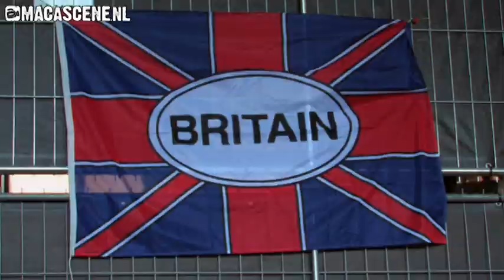Macascene presenteert: Videoverslag HipHopInDuketown deel 1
Nas zei in 2006 dat Hip Hop dood was.

In Nederland lijkt het tegendeel bewezen te worden door een reeks festivals door het hele land waar Hip Hop centraal staat. Deze festivals zijn eigenlijk zonder uitzondering groeiende, zowel in aanbod als in bezoekersaantallen en populariteit. Ook Brabant laat zich hierin gelden, met bijvoorbeeld Boogiedown Breda en, zoals zaterdag , Hip Hop in Duketown, dat voor de vierde keer georganiseerd werd.

De vaste standplaats van dit gratis Hip Hop-festival is de Parade in Den Bosch, met als mooie achetrgrond de Sint-Jan, de kathedraal van Den Bosch. De Macascene-crew was er dit jaar al vroeg bij, nog voor het officiele begin van het festival. Een prachtige dag voor een goede portie Hip Hop. Wat gelijk opviel ten opzichte van andere jaren was de verplaatsing van het podium. Waar het eerst op de kop van de Parade stond (tegen de Sint-Jan aan dus) is nu gekozen om het terrein meer in de breedte te gebruiken in plaats van de lengte, zodat het podium en wat daar op gebeurd duidelijker te zien is. Ook is het terrein voor het eerst afgezet, er is slechts 1 in- en uitgang.

De line-up is vrij divers, en zorgt ervoor dat er wat diversiteit onstaat op het podium en automatisch ook in het publiek. Maar het aanbod bestond niet alleen uit muziek. Zo was er bijvoorbeeld ook Streeball te doen en de skate-wedstrijd Mind The Gap. Hierbij moesten de deelnemers als eerste obstakel in de run over een grote gap springen (vandaar de titel waarschijnlijk hehe). Deze onderdelen vonden plaats in verschillende rondes, tussen de optredens op het hoofdpodium door.

Nas' ongelijk werd trouwens ook bewezen door het publiek in Duketown; de jongste generatie liefhebbers gaaf massaal acte de presence om hun favorieten live aan het werk te zien. Na optredens van winnaars van de demo-contest begon de dag pas echt met de show van Dret & Krulle, die met hun openingstrack "Startschot" eigenlijk ook het startschot gaven voor Hip Hop in Duketown. De heren gaven een dope show in de aanzwellende hitte, en maakten het publiek goed los voor wat er nog komen zou.
Fresku zou er wat later pas weer staan, en maakte een hoop goed. De aanwezigen waardeerden zijn show duidelijk, en terecht, want hij ging er vol in, en wist zo het publiek weer aan het bewegen te krijgen.
Thuisspelers Kleine Jay en Cartes hoeven zich uiteraard niet eens op te peppen om in hun hometown te stralen, en ook zij gaven een leuke show weg, met veel bangers en interactie met het publiek. Eigenlijk deden alle acts hun ding met overgave, alleen kon de show van Hef, Onder en FS Green me niet zo bekoren. Het kwam een beetje ongeïnteresseerd over en leek vooral op routine te draaien, al was de wat jongere doelgroep toch in grote getalen aanwezig. Juist de doelgroep waar Hef grote populariteit geniet.
Ook Nebulon Sound System zette goed hun stempel op het festival. Deze samenwerking tussen Zwart Licht, Noiz Boiz, Skinto en D. Lipps ging compleet los en het publiek volgde. Ik heb zelfs voor het eerst een heuse "wall of death" mogen aanschouwen op een Hip Hop-feestje. OK, een mini-wall of death dan, maar het was er 1! Terechte keuze om deze act iets meer tijd te gunnen om zo het ontbreken van de Opposites op te vangen. Fashawn was zoals eerder gezegd niet aanwezig, maar Exile (producer van zijn album "Boy Meets World" en vaste begeleiding tijdens live-shows) was niet te beroerd om dan maar alleen het publiek te vermaken. Gewapend met 2 draaitafels, een mixer, laptop en MPC deed hij zijn ding, maar het gemiddeld zeer jonge publiek leek het niet helemaal te bevatten. Vandaar een wat slome participatie van de toeschouwers.

DJ's DNS en Daze battle'den elkaar op het podium en ook DJ Code Red gaf een setje weg.
De afsluiter zou het hoogtepunt van de dag worden; Typhoon en New Cool Collective. De combinatie is een bekend en beproefd recept; al eerder namen ze samen tracks op en tourden ze, dus prima ingespeeld en geen houterige laat-ik-eens-een-livebandje-meenemen-want-dat-kan-best-cool-zijn-show. Wie een Typhoon-show gezien heeft, weet je dat je er dan gelijk de rest van de (muzikale) familie gratis bijkrijgt, en ook een bijdrage van Giovanca bleek een kers op de toch al goed smakende taart. Deze show zorgde voor een gouden randje om een erg gezellige dag die zonder enige wanklank plaatsvond, afzeggingen niet meegerekend.

Net als Boogiedown begint Hip Hop in Duketown een gevestigde naam te worden in het feestjes-circuit, met een eigen publiek en eigen "feel". Sorry voor het vage taalgebruik, maar anders kan ik het niet uitleggen. Voor mij zelf is het in ieder geval een vast agendapunt elk jaar; een gezellige dag Hip Hop, bier, hapjes en homies!

Mag volgend jaar het geluid iets harder aub? Thnx!

Door: Profound

Camera:
Chino
Giologisch

Edit: Giologisch

Presentatie: Carlos Alvares
Meer info: